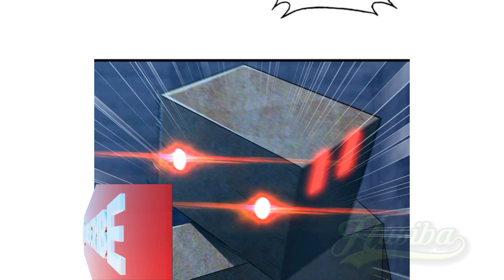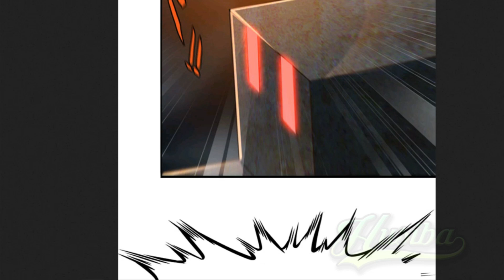My Wife is a Demons Queen ch 176 [English - Indonesia]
My Wife is a Demons Queen chapter 176 Bahasa Indonesia dan inggris

Genre(s) : Adventure, Fantasy, Isekai, Romance

Sinopsis:
"Dengar semuanya! Aku hidup dengan Ratu Iblis!"

About the song :
Title : Epic

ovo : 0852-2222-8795